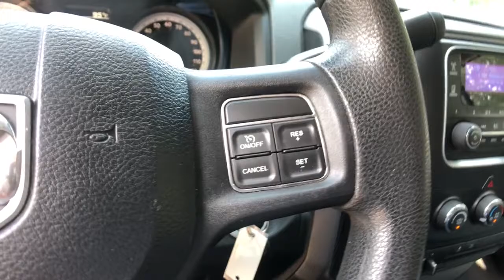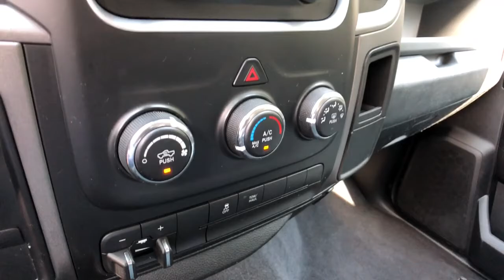2014 Ram 1500 Clarkston, Waterford, Lake Orion, Grand Blanc, Highland, MI P3581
Bright White Clearcoat Used 2014 Ram 1500 available in Clarkston, Michigan at Bowman Chevrolet. Servicing the Waterford, Lake Orion, Grand Blanc, Highland, MI area.

Bowman Chevrolet
6750 Dixie Hwy

2014 RAM 1500 TRADESMAN**4WD**Bluetooth**Bedliner**Radio Wheel Control, Auto Headlights, Hitch, Traction ControlbrbrAt Bowman Auto Group we provide One Great Experience and are proud to offer Transparent Pricing! Proudly serving: Oakland County, Clarkston, Bloomfield Hills, Flint, Waterford, Holly, Whitelake, Lake Orion and Detroit.